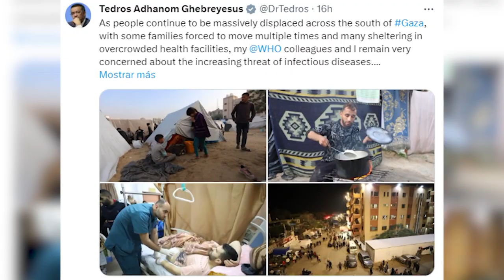La OMS advierte del riesgo creciente que suponen las enfermedades infecciosas en Gaza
El director general de la Organización Mundial de la Salud (OMS), Tedros Adhanom Ghebreyesus, ha alertado este viernes de "la creciente amenaza de enfermedades infecciosas" en la Franja de Gaza. "Mientras las personas siguen siendo desplazadas masivamente en el sur de Gaza, con algunas familias obligadas a mudarse varias veces y muchas refugiándose en instalaciones sanitarias superpobladas, mis colegas de la OMS y yo seguimos muy preocupados por la creciente amenaza de enfermedades infecciosas", ha publicado en su cuenta en la red social X, antes conocida como Twitter.

(Fuente: OMS / Télam)